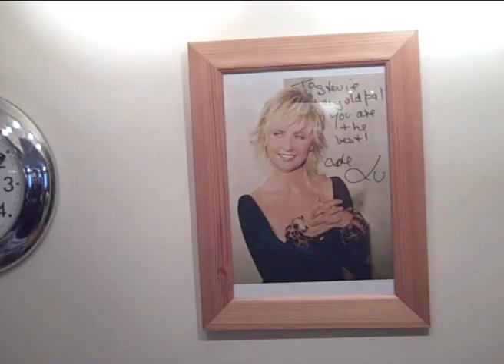Boot Camp: Behind the Scenes Teaser 1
See the first footage of 1Click2Fame's second Boot Camp where our singers battled it out for £25,000. After coming together at renowned vocal coach Stevie Lange's studio in London, the Quarterfinalists went through a punishing day of singing exercises to prepare for their final performance. 1Click's Thierry was behind the scenes with his spy camera.

More on 1Click2Fame.com